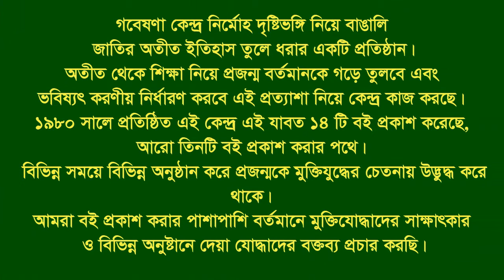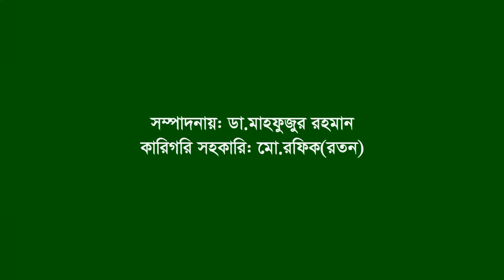Interview of Md Samsuzzaman ।। Kishoreganj ।। F Fighter ।। FF